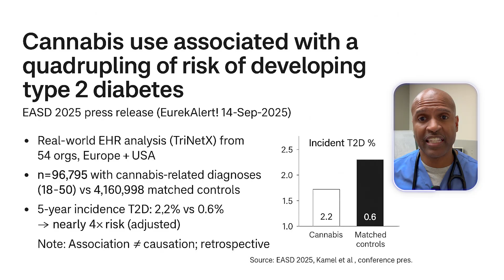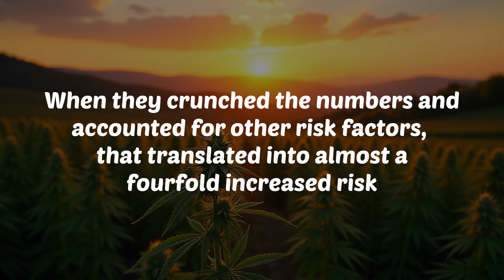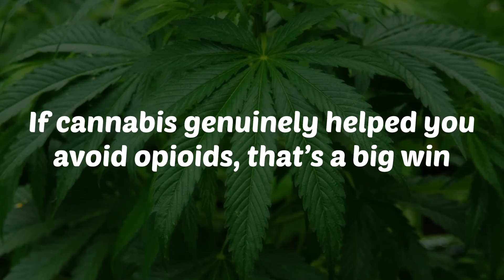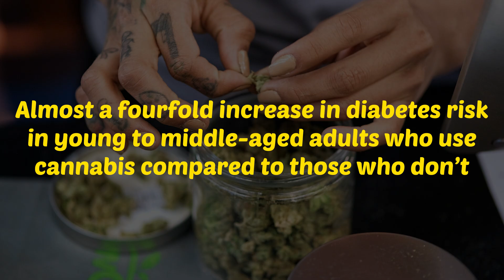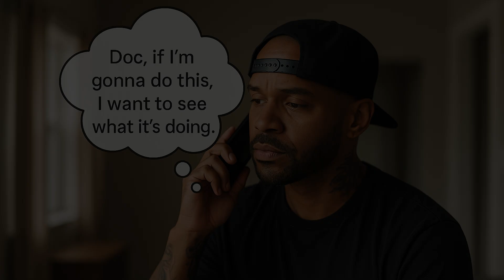4X Higher Diabetes Risk?! New Study Revealed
4X Higher Diabetes Risk?! New Study Revealed
A new Cannabis study involving over 4 million adults just changed what many doctors thought they knew. The data showed that cannabis users had nearly a 4× higher risk of developing Type2Diabetes than those who didn’t use it.

As a LowCarbDoctor and MetabolicHealth advocate, I’ve seen patients successfully move away from opioids using cannabis—but now we have to ask: At what cost to BloodSugar and InsulinResistance?

In this video, I’ll share Andre’s story—an everyday man proud to be free of narcotics, but unaware that his new habit might be pushing him toward diabetes. His journey shows why RootCauseMedicine matters and how we can celebrate progress while still guarding against hidden risks.

Here’s what you’ll learn:
🌿 The new cannabis-diabetes study and what it really found (DiabetesResearch)
🧠 How THC and the “munchies” impact your metabolism and fat storage
🍟 The science behind appetite, liver fat, and InsulinResistance
🩸 Which lab markers you should check if you use cannabis — A1C, fasting insulin, triglycerides, ALT, GGT
⚖️ How to protect your MetabolicHealth without fear or shame

This isn’t anti-cannabis—it’s pro-awareness. You deserve the truth about WeedAndHealth so you can make informed choices that align with your long-term goals.

👉 Stay until the end where I explain how to build a sustainable plan that protects your insulin, your energy, and your future.

🕒 Timeline / Chapters
Timestamp Chapter Title
00:00 The Patient Who Thought He Was Winning
01:00 “Doc, You’re Gonna Be Proud of Me”
02:30 How Cannabis Helped Andre Ditch Opioids
03:45 The New Study: 4 Million People, 4× Diabetes Risk
05:10 The Munchies & Metabolism: What THC Really Does
06:40 “My Sister Has Diabetes—My Uncle Lost His Foot”
08:00 Why Andre’s Story Hits Home for So Many
09:15 Cannabis, Appetite, and InsulinResistance Explained
11:00 How to Protect Your MetabolicHealth If You Use Cannabis
12:30 The Labs You Should Be Checking (A1C, Triglycerides)
14:00 Andre’s Plan: From Fear to Empowerment
15:30 Final Takeaway: Food First, Root Cause Always
16:45 Watch Next: Reversing InsulinResistance Naturally